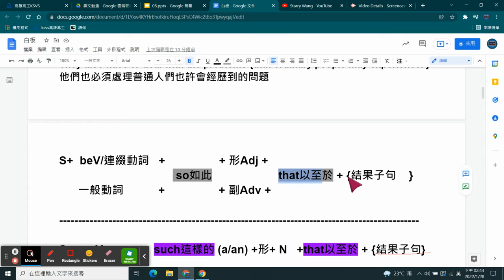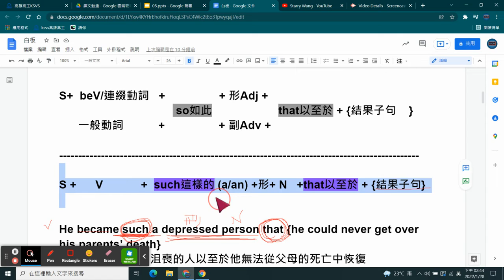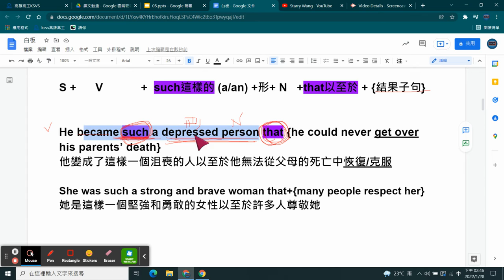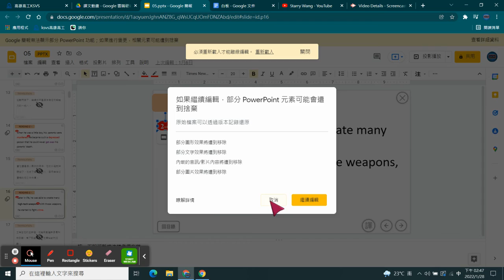新東大英文B2 L5 Reading-6